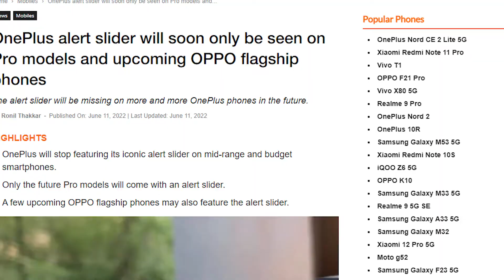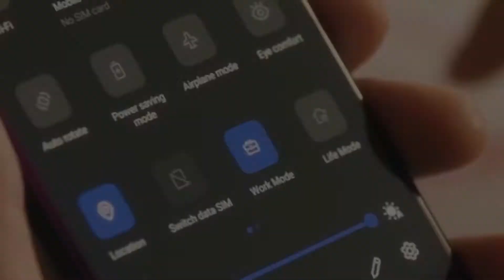Worst news for oneplus fans | Oneplus 10t | oneplus nord 2t 😶😶💥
The worst news for oneplus fans | Oneplus 10t | oneplus nord 2t 😶😶💥

Sup? We have brought to you the latest episode of Oneplus weekly tech news. This video talked about Oneplus 10t renders, Oneplus nord 2t and Oneplus typical alert slider. I hope you will enjoy this video.

1.Oneplus 10R Lite 🤩🔥 | Oneplus weekly tech news 🔥🔥

2. iPhone 14 pro  iPhone 14 pro max  dar ka mahol hai! 😲🤯🔥🔥

3.  Nothing Phone 1 | we know everything! 🤩🤩🔥🔥🔥

4. Oneplus 10R Lite 🤩🔥 | Oneplus weekly tech news 🔥🔥

5. OnePlus 9RT: too Overpriced| Review & Opinion| 🔥🔥🤯